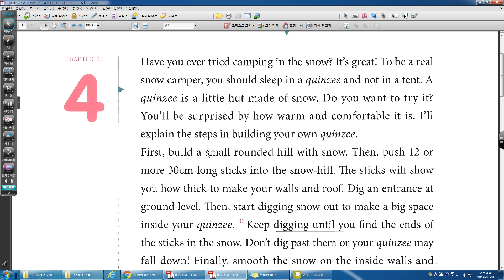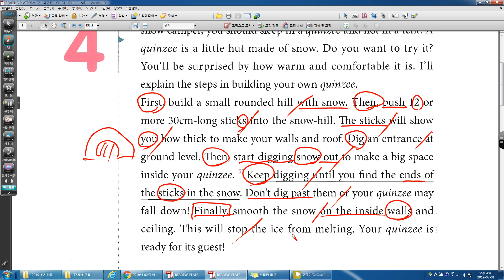READING PLAFORM 패턴편 UNIT 03 04